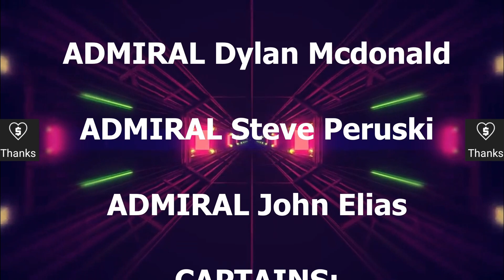RBG Sec 31 Defiant FH VS Galaxy Class X From Hell - Star Trek Ship Battles - Bridge Commander